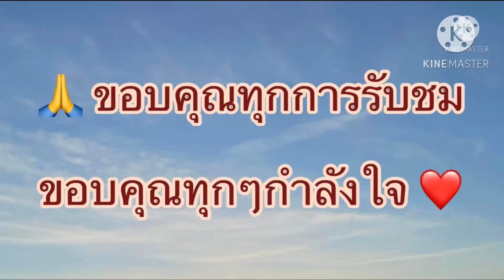EP.718 เพื่￼อนเก่าสมัย 20 กว่าปีเพิ่งจะได้เจอกัน มาดามเดนมาร์ก กับมาดามสวิตเซอร์แลนด์ ￼